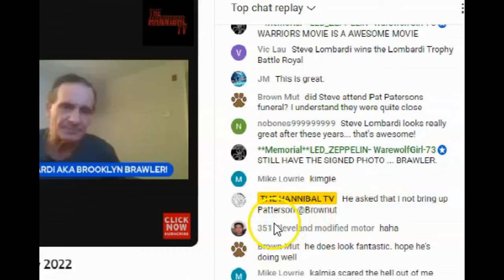Steve Lombardi "Gorilla Monsoon Said Stupid Things Sometimes" - Refuses to Talk About Pat Patterson